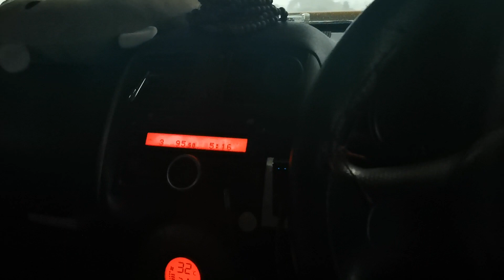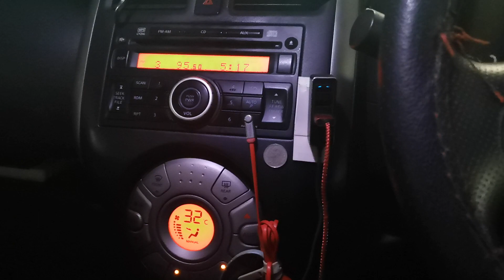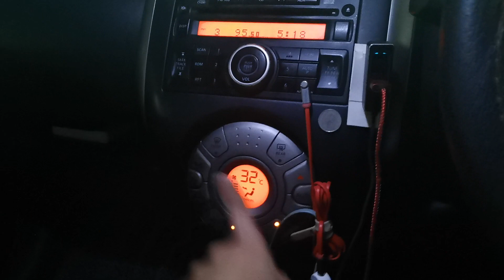วิธีเปิดลมร้อน หรือ ฮีตเตอร์ ร้อน ใน Nissan Almera March Note เพื่อเป่าให้คอยเย็นสะอาด